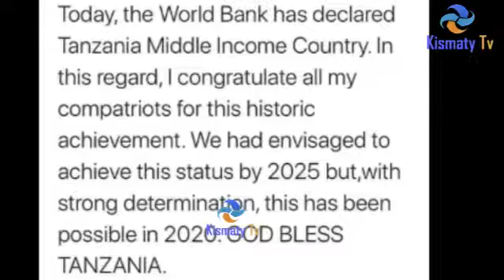KAMA ULIKUWA HUJUI HIZI NDIZO SABABU KUMI ZILIZOIPANDISHA TANZANIA YAMAGUFULI KUINGIA UCHUMI WA KATI